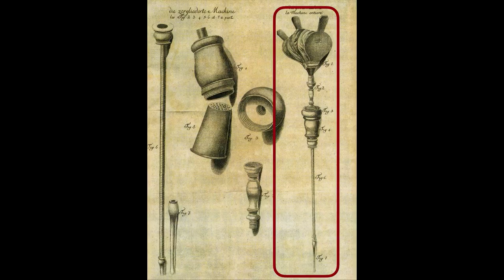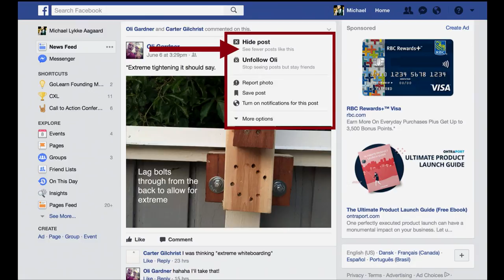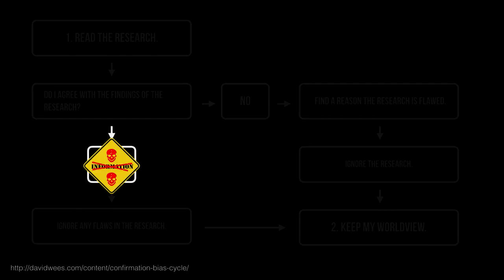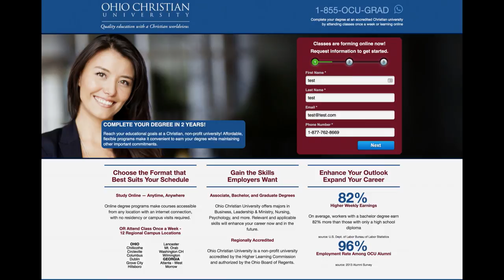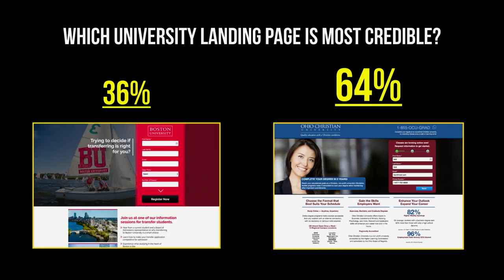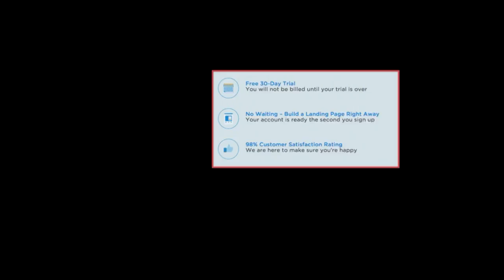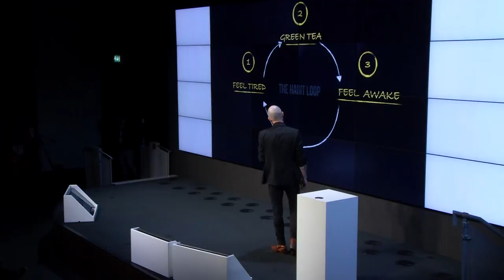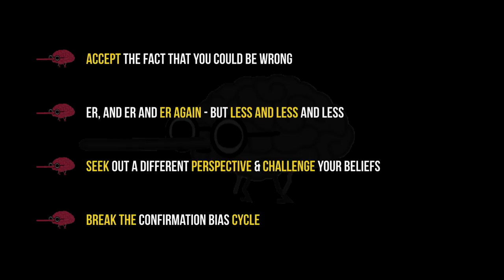Michael Aagaard - Conversions@Google 2018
Michael Aagaard
Your Brain Is Lying To You: Become a Better Marketer by Overcoming Confirmation Bias
Conversions@Google 2018